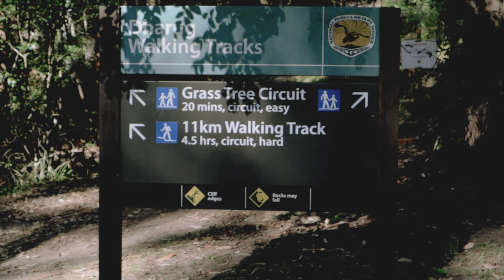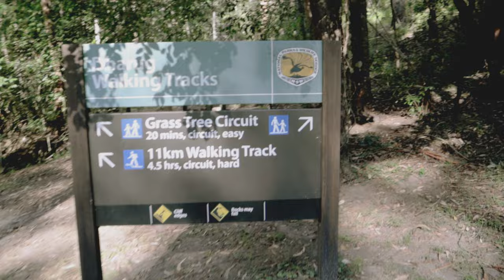Motorcycle Camping | Bush Turkeys are a thing..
FINALLY, we both found the time for a lil moto camping session! It's been way too long in between - so long in fact that my sleeping mat wouldn't even inflate!

Join Emma and me on a lil moto camping adventure at Mill Creek Campground, about 1.5 - 2 hours North of Sydney.

Oh and if you don't know what a Bush Turkey is - you're about to find out.

Enjoy x

And i was wrong about the White Tip Spider, they're not THAT bad. Brown Snakes on the other hand...